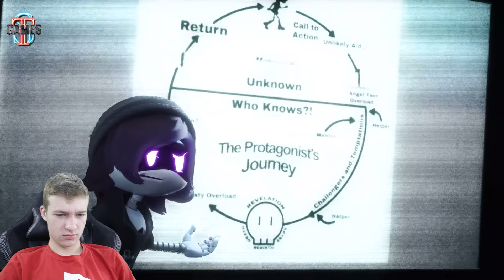ДРОНЫ-УБИЙЦЫ!!! Murder drones 1 episode